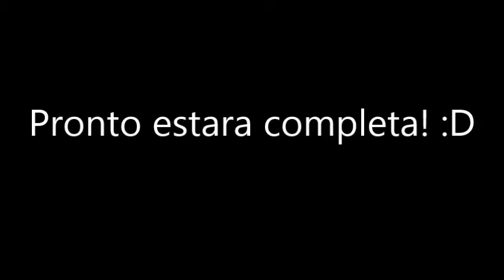Anna MMD (Animación) Clip corto By Gimena LPS